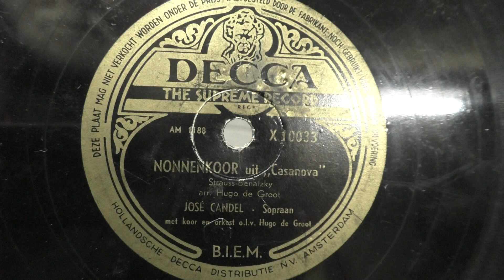Jose Candel: Nonnenkoor. (1946).